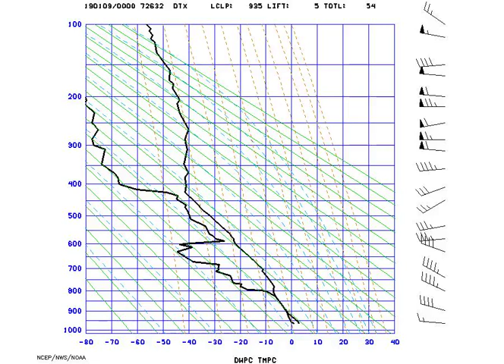AMS_StuveDetroit_2019-01-09